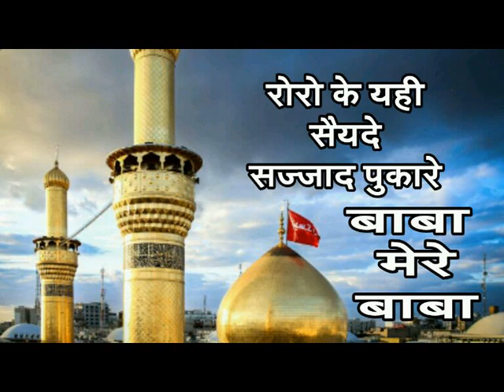June 1, 2024